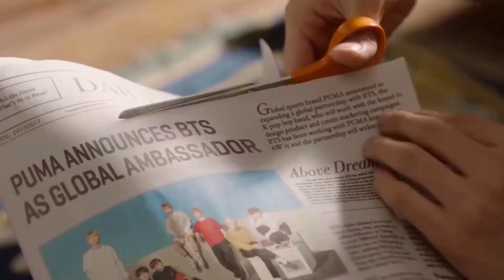BTS(방탄소년단) V feat RapMonster - 4 O'Clock (네시) Video Performance UnOfficial MV (Spiacel Edition) 2018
Hello ♡ I make make edits of things i love.

UnOfficial Entertainment / UO Entertainment
Fan-made musical content

If you would like for your content (vocal cover, dance performance, orignal song, music video, etc) to be featured on our channel, please contact ususing the email address listed or below or send us message on The Facebook (@UnOfficial)
We're always looking to promote talent, free of charge, We take the right to choose which content gets featured